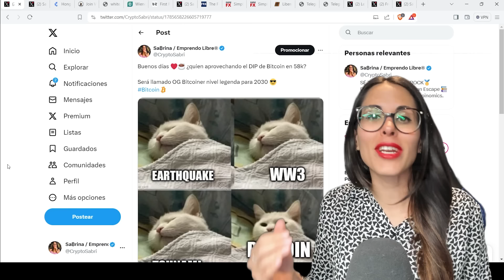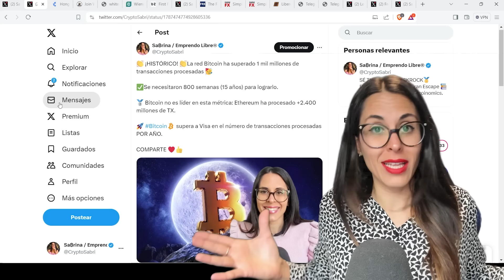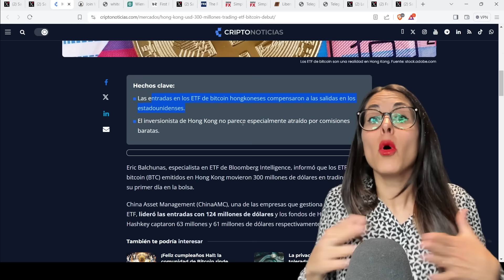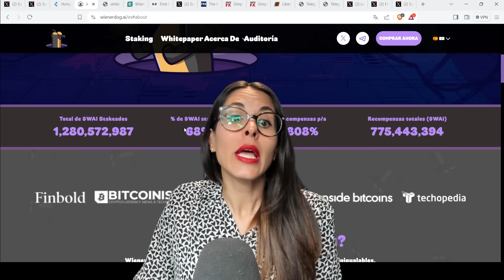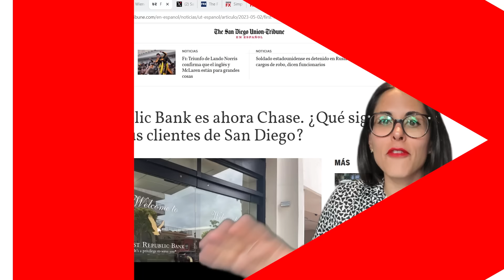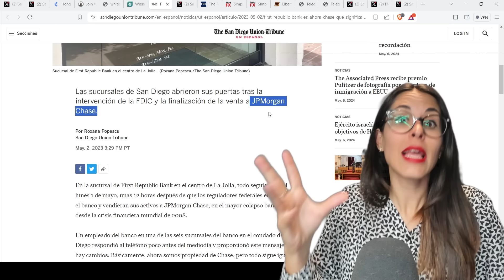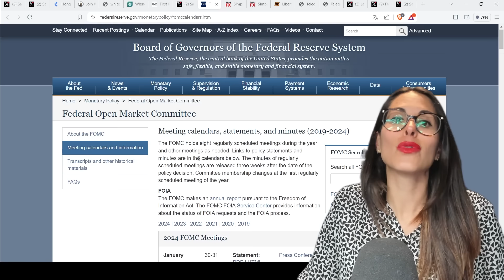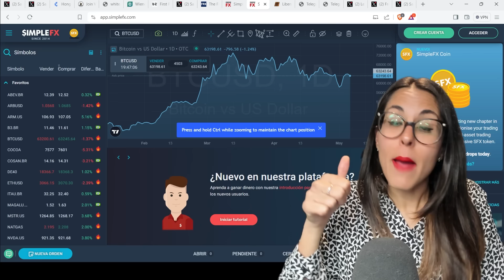🚨¡DE LOCOS lo que ESPERA el mercado crypto! 🤯 Bancos EN QUIEBRA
Prepárate para lo que se viene ¡ya fuimos advertidos! 📌WIENER DOG sitio oficial 💰Crea tu cuenta en SimpleFX y recibe tu bonus aqui

🎓Aprende a invertir y operar de forma segura en bitcoin y crypto. ÚNETE a nuestros cursos online y aprovecha 10% DESCUENTO vacantes limitadas

🚀¿Estás empezando y no sabes cómo hacerlo? Asesorias por chat privado y videollamadas en:

Sabrina